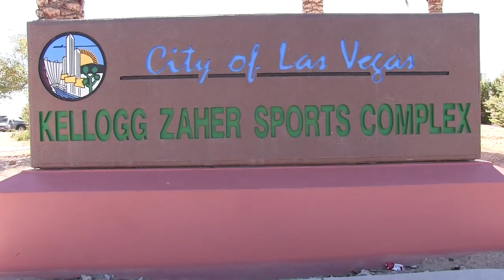MICHIGAN WOLVES 99 BLACK vs CASA BOCA 98B BU16 ADIDAS EAST